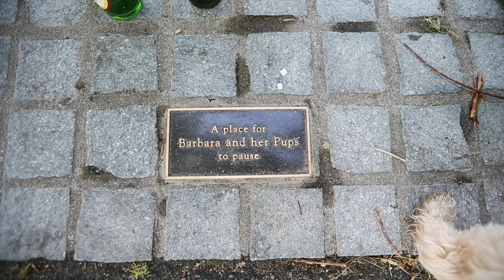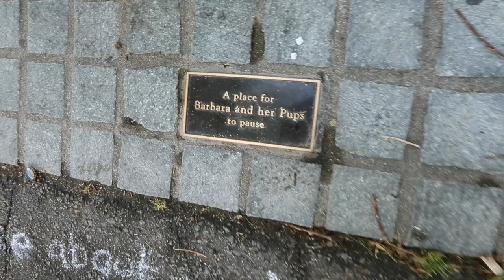Park bench from "Good Will Hunting", a memorial for Robin Williams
The park bench seen in the movie "Good Will Hunting" has now been turned into a memorial.  The bench sponsor,  Barbara Dunay remarks on the passing of Robin Williams and the bench. - Boston Herald staff video by Mark Garfinkel